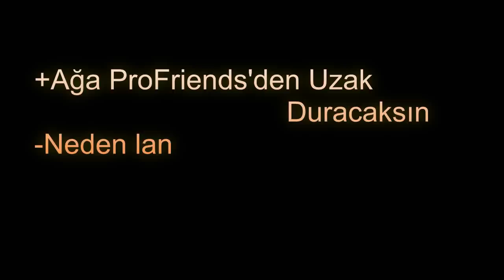PrøFriends The New Year Trailer Movie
KenanEşrefTEMİZ Production